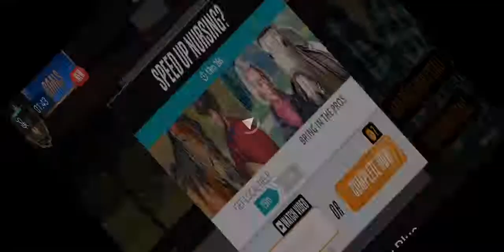Rival Stars | How to complete prestige 4 | part 4.